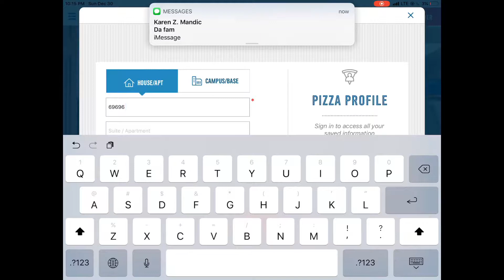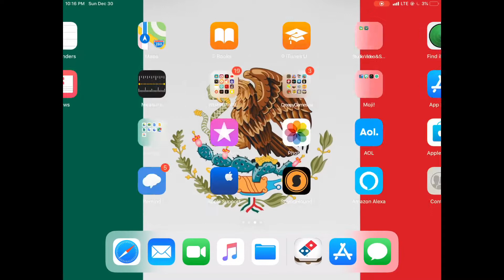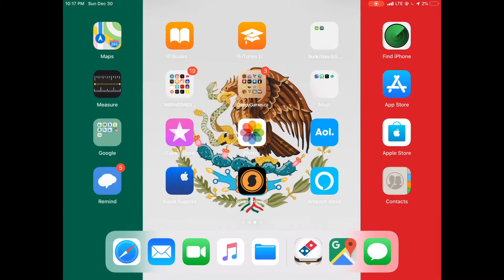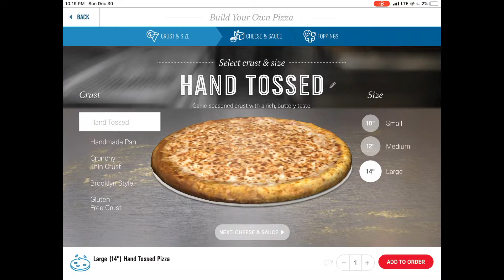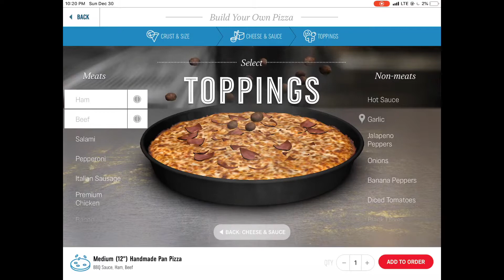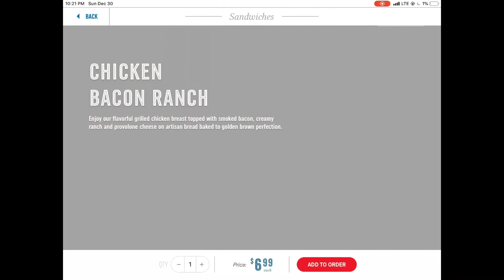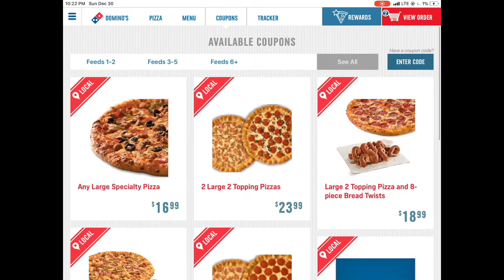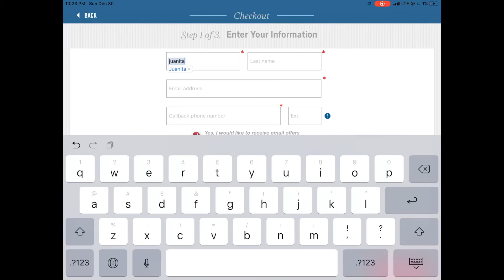Let’s Play - Domino’s Pizza